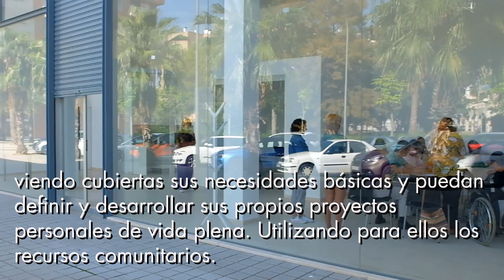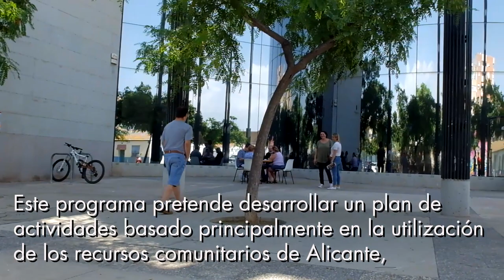Prácticas admirables 13 Entre vecinos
Vídeo parte del Segundo Encuentro de Prácticas Adrmiables 2019.
El encuentro se celebró en Zaragoza.
Fue organizado por Plena inclusión España y Plena inclusión Aragón.